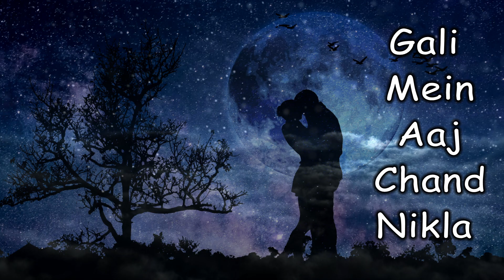Gali Main Aaj Chand Nikla